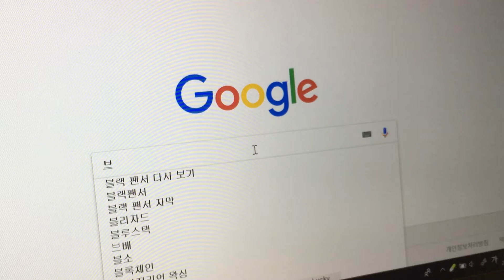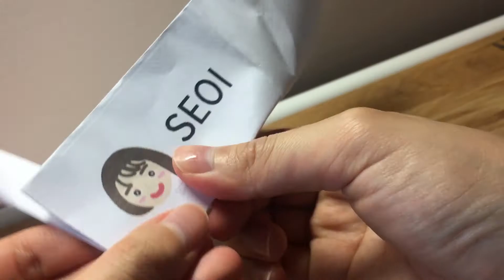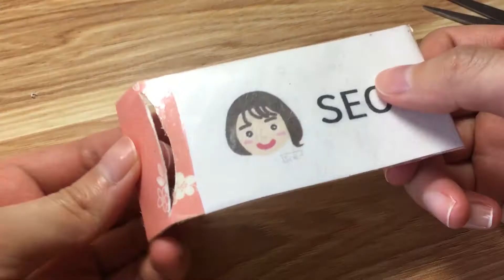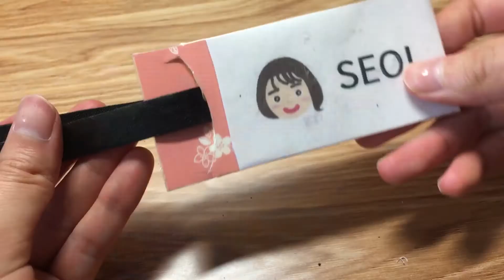[ENG] DIY. 캐리어 네임택 만들기 / 초간단 & 벨트 리폼 / 블라디보스토크 여행준비 / making a suitcase name tag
안녕하세요 서이에요 :)

제가 5월 26-30일 동안 블라디보스토크 여행을 가게 되었습니다.
그래서 캐리어 네임택을 한번 만들어 봤어요.

사실 요즘 저렴하고 예쁜 제품이 많이 나오는데 그래도 나만의 네임택을 만들어 보는 것도 재밌을 거 같아서 만들어 봤답니다.
(저는 벨트를 리폼해서 사용했는데 꼭 벨트가 아니더라고 아무 끈이면 ok!)
집에 있는 재료로 만들어본 하나뿐인 네임택!
짐 찾을 때 한눈에 보이겠죠?

(여행을 가는 관계로 잠시 영상이 뜸한 점 양해 부탁드려요ㅠㅠ)
I'm going to Vladivostok on May 26-30.
So I made a suitcase name tag.

In fact, there are many inexpensive and pretty products these days, but I thought it would be fun to make my own name tag.
(I re-formed my belt, but it's ok if it's not a belt!)
You'll see at a glance when you look for your luggage, right?

(Please understand that there are not many videos for a while because I am on a trip.)